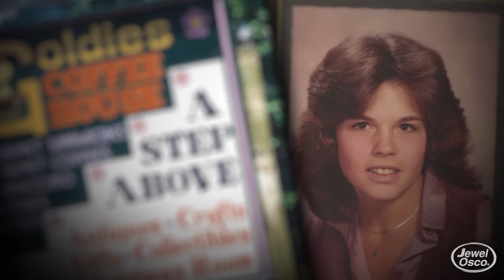Locally Grown- Goldies, McHenry, Illinois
"What makes a really, really good scone...?" Watch the video to find out what what makes Goldie Scones a family tradition!